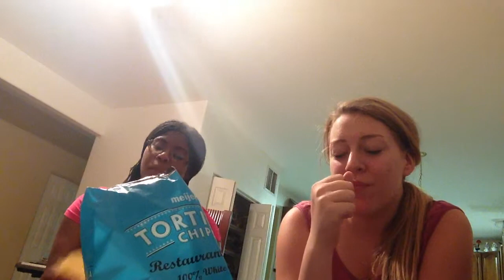Musical Song Challenge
Sharone and Richelle try to guess the musical and song name from each clip.